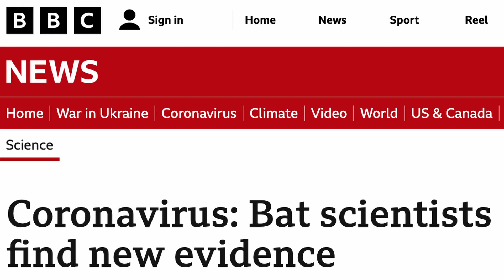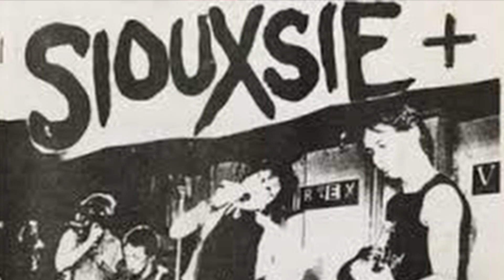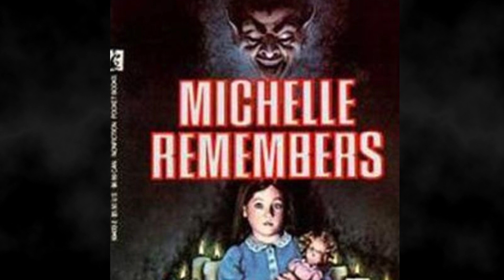DARK & DARKER Excerpt || 5 Min Clip for Submissions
Dark & Darker, a mockumentary for goths by goths.  In Dark and Darker, we take a satirical look at Goths and Goth culture, tracking its development in Britain in the 70’s, its rise to prominence and golden age under the Reagan and Bush administrations, and the rise of vital new sub-genres into the present day.

Director, Richard Tucci, has been producing projects for longer than he cares to admit, and has lent his expertise via Tongal blog posts about how to draft a budget for your project.  He is a member of the Producers Guild of America, and an experienced director.

Anna Valenzuela - @annavisfun
Cheryl Kanekar
Heather Meza
Marley xx - @glamgothbeauty
Rachanee Lumayno - @rachaneelumayno

Crew (alphabetical order)
Alex Waxenbaum (DP)
Richard Tucci (Director) - @TucciProducer
Ruthy Joy Labrador Dela Salde (Assistant to the Director)

Can't Lose You by Brendan John William Cox [PRS] 33%, Emma Patricia Murdoch [PRS] 34%, Rob Cass [PRS] 33% / UniversalProductionMusic.com
Creepy Monsters by Michael Ellgren [STIM] / UniversalProductionMusic.com
Murderous Dawn by Gresby Race Nash [PRS], Juan Martin [PRS] / UniversalProductionMusic.com
The Denominator by Gary Tibbs [ASCAP], Pete Glenister [PRS] / UniversalProductionMusic.com
Bright Fire by Warren Bennett [PRS] / UniversalProductionMusic.com
Chaser by Paul Russell [PRS] / UniversalProductionMusic.com

FlexDreams / Depositphotos.com
AY_PHOTO / Depositphotos.com
vgorbash / Depositphotos.com

Additional photos provided by OpenAI’s DALL E 2

Level Ground Artist Collective
Tolula Adeyemi

Register and Get a Free List of Special Info on Jobs in Hollywood